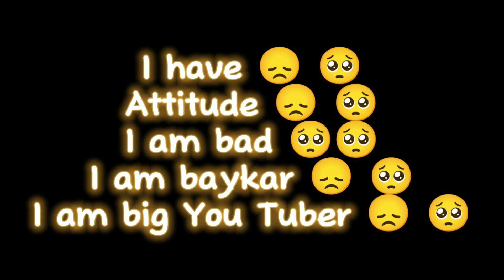I am attitude king so, I can't reply to my subscribers on Instagram 🥺_#shorts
Free Fire Roast
Roasting 👑
Roast to payal Zone
Bipin Bhai channel back
How to edit trending videos
How roast
How to increase views and watch time
4000 watch time completed 🎯
How to Monitize channel
Channel Monitize Kaisey karey